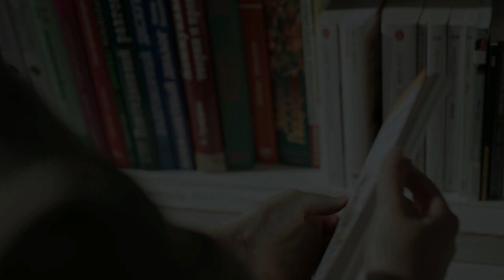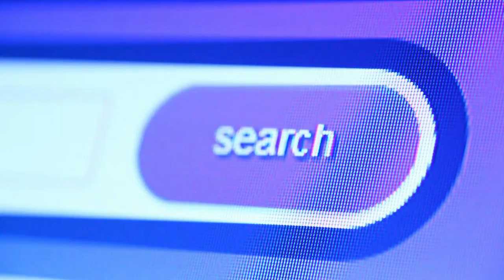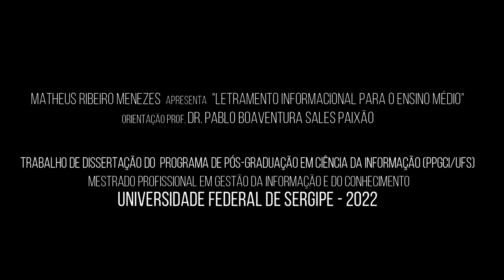Guia Didático - Pedagógico do Tema 13 - Buscando informações on-line.